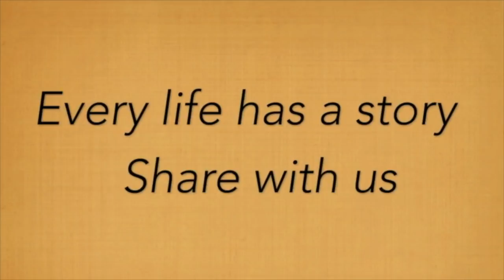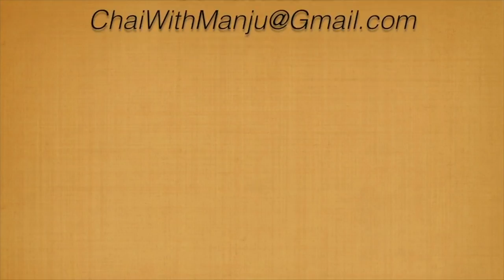Harvard University Physics Head and Dirac Medal Recipient Subir Sachdev on Chai with Manju